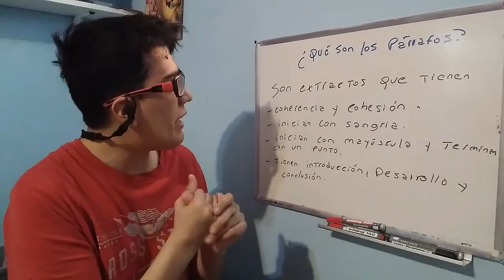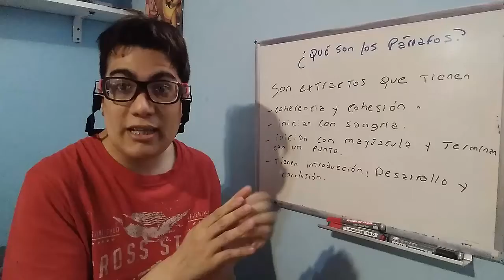¿Qué son Párrafos ? - Bien explicado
Les compartimos un video explicativos para aquellos estudiantes de Lengua y Literatura (prácticas del lenguaje en el secundario) para que puedan aprender y aprobar la materia de la escuela, la universidad o un instituto de nivel superior.